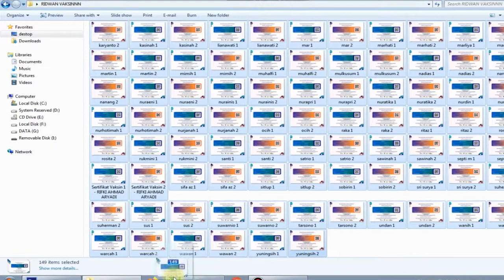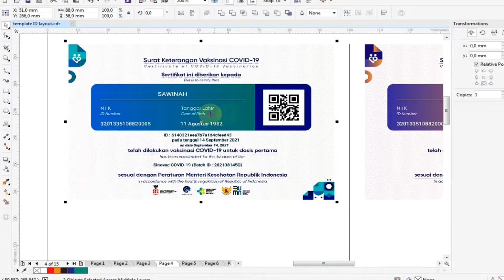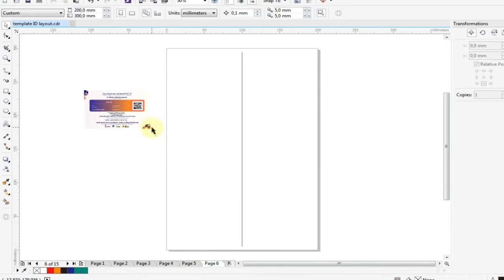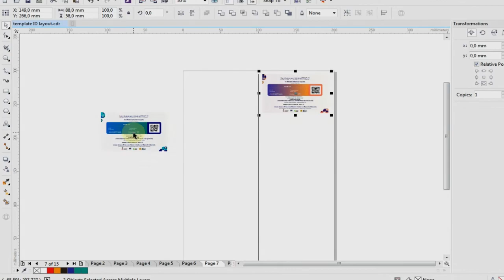susun kartu vaksin di coreldraw